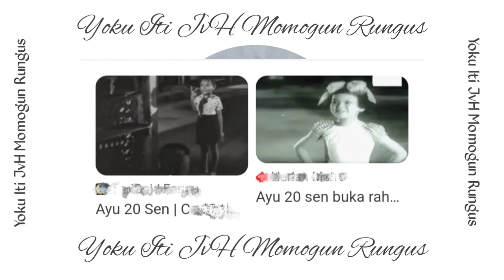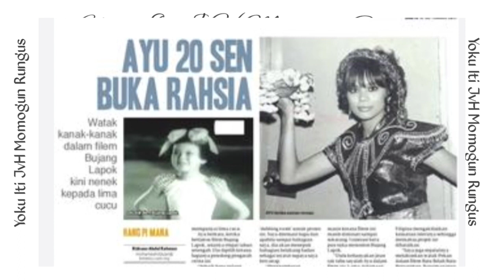begini wajah terbaru,Ayu 20sen yang terkenal dengan mulutnya perlu ditutup’20sen,masih awet muda